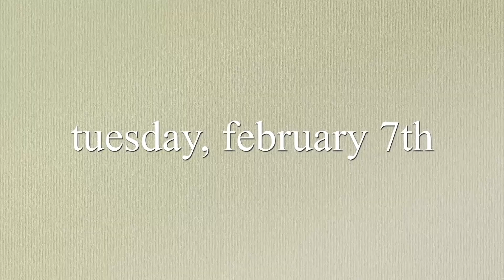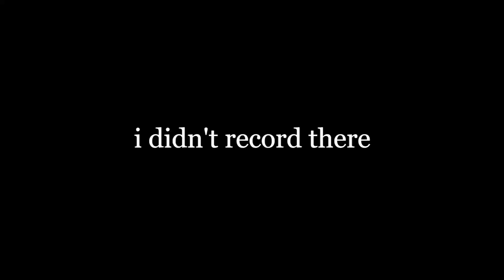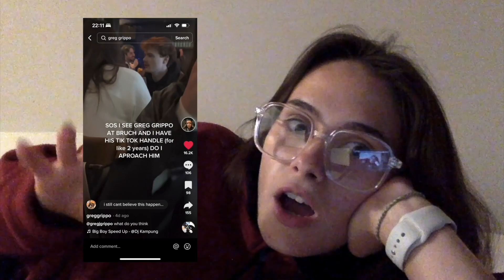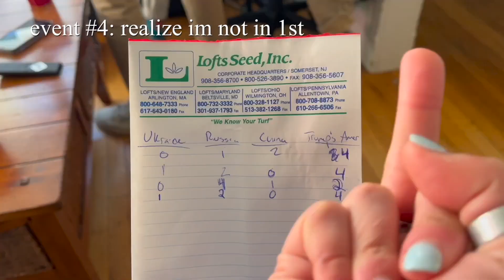brunch with GREG GRIPPO??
he's just like rosie fr